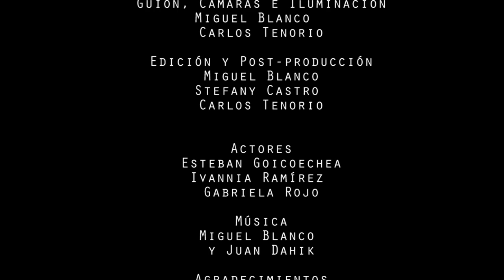Muchacha - Moca Blanco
Videoclip de la canción Muchacha del artista costarricense Moca Blanco.

Agradecimiento especial a Carlos Tenorio, Stefany Castro, Gabriela Rojo, Esteban Goicoechea, Ivannia Ramírez y Lucía Villanea por su participación en este trabajo.

Música y Letra por Moca Blanco

Producción por JuanDahik en los estudios de WAAO Music Productions